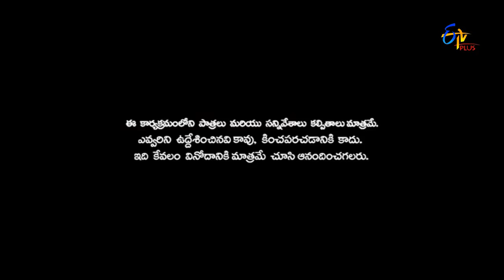Patas | Getup Srinu & Rambo Ram Prasad Band Baaja Baaraat | 3rd February 2017 | ETV Plus